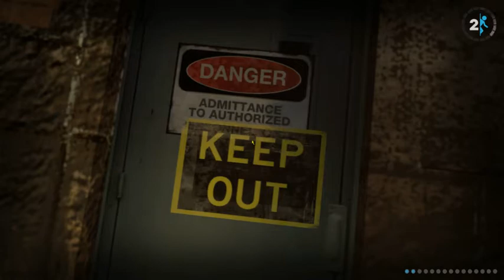Portal 2. Chapter 6: The Fall [1/2]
Portal 2. Глава 6: падение. Часть 1